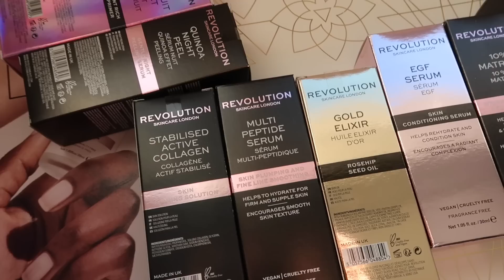Painting Furniture, DIY Gallery Wall, New Skincare, Reality of Chronic Pain...VLOG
Bonus vlog! DIY Project, new skincare & goin throughhhh it. Everything mentioned is down below.

✖️✖️ RANDOM THINGS MENTIONED ✖️✖️
◇ Stair stepper workout machine

◇ Zinsser Cover Stain Primer & Sealer
--on Amazon
◇ Rust-Oleum Painter's Touch Cover Gloss Apple Red Paint
◇ Rust-Oleum Ultimate Polyurethane Satin
--on Amazon

◇ Ole Henriksen Cold Plunge Pore Mask
◇ (Mentioned) Summer Fridays Overtime Mask
◇ (Mentioned) Summer Fridays Jet Lag Mask

-- SKINCARE--
◇ Drunk Elephant T.L.C. Sukari Babyfacial
◇ The Ordinary AHA + BHA Peeling Solution
◇ Revolution Skin Exfoliant Peel
◇ Sunday Riley A+ Retinol Serum
◇ Dr. Jart+ Water Fuse Hydro Gel
◇ The Ordinary Rose Hip Oil

◇ Briogeo Deep Conditioning Hair Mask
◇ Sally Hansen Dry and Go Drops
◇ Sally Hansen Xtreme White Out
◇ SinfulColors Quick Dry
◇ Sally Hansen Gel Shine 3D Top Coat
◇ Nails: CND Candied (shellac), KL in Sophie & Winter is Coming
◇ Tan Fuzzy Jacket: (I wear Small)

▼▼▼ SOCIAL MEDIA ▼▼▼

◇ ◇ ◇  FAQ's  ◇ ◇ ◇
Camera? → Canon 70D
New camera lens used
Other Lighting Options- Diva Ring Light and Softbox lights
What's your job? I work in digital marketing and do Youtube

➜ EBATES (Cash Back when you shop online - FREE $10 Gift card when you signup, it's legit.)